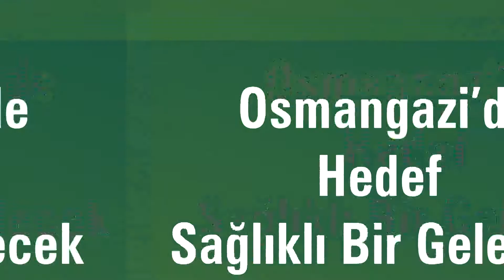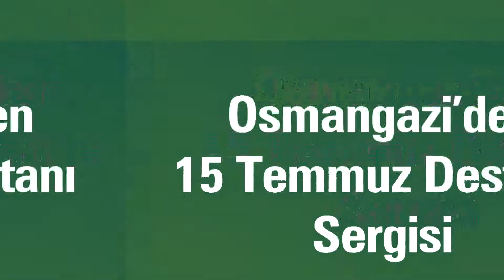OSMANGAZİ'DE 1 HAFTA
Osmangazi Belediyesi hizmet akışına her alanda hızla devam ediyor.